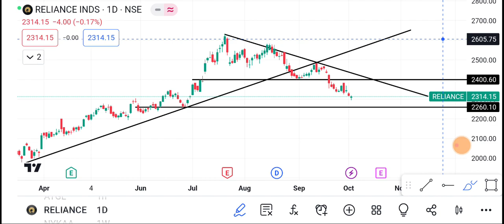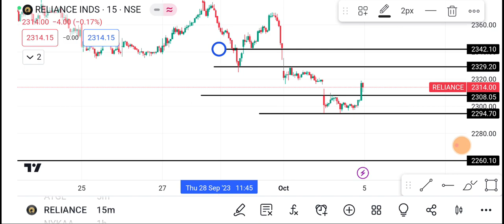5 October Reliance | Reliance share latest News | Reliance share price today